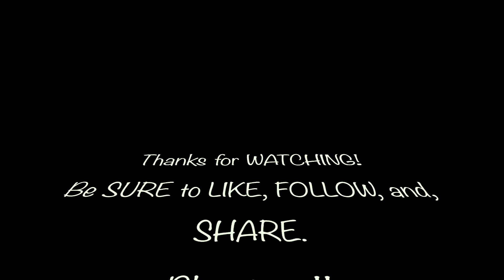Come Closer | Wizkid ft. Drake {Shen Tuggz}